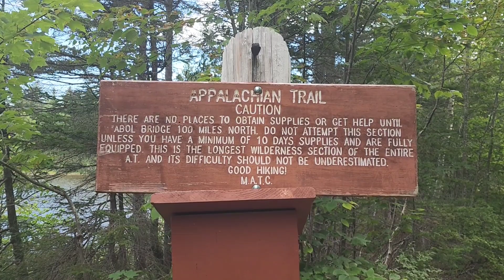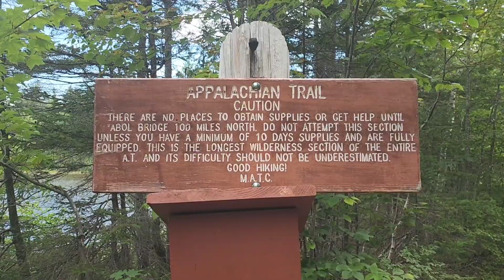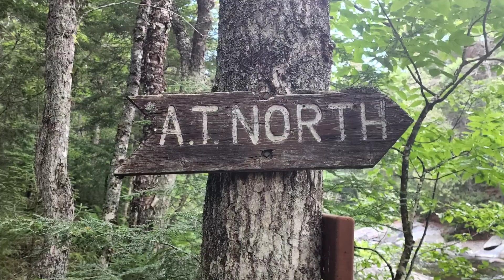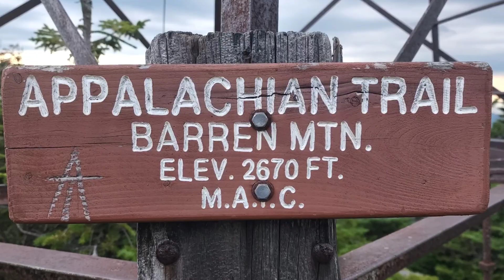Day 99: 19 Miles, Into the 100 Mile Wilderness (MM 2090), AT Thru-hike 2022